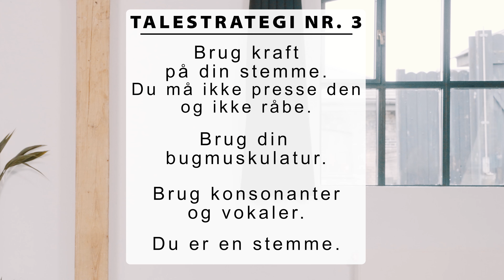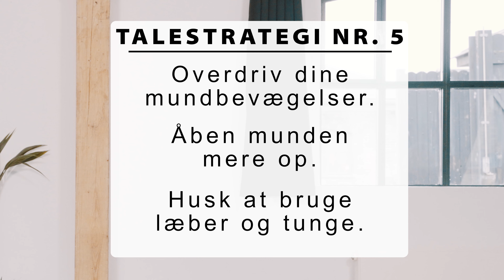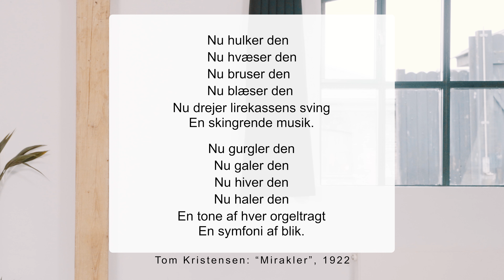Stemmetræning - film 6: Introduktion til de gode talestrategier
Parkinsonforeningen har samlet 6 film med simple øvelser til stimulering af vejrtrækning, tale og stemme. Videoerne er specielt tiltænkt mennesker, der lever med Parkinsons sygdom og er udarbejdet i tæt samarbejde med logopæd Lisbeth Haaber og statsprøvet sangpædagog og certificeret stemmecoach Pia Fog.

Du behøver ikke lave hver øvelse i den enkelte video. Det er bedre at lave et par enkelte øvelser grundigt.

Vær opmærksom på, at videoerne er tænkt som et supplement til din øvrige taleundervisning og derfor ikke kan erstatte rigtig logopædisk udredning og undervisning.